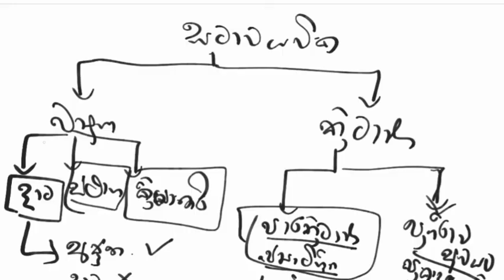සමාවයවිකතාව සිංහලෙන් /Organic Compounds sinhala/Chemistry